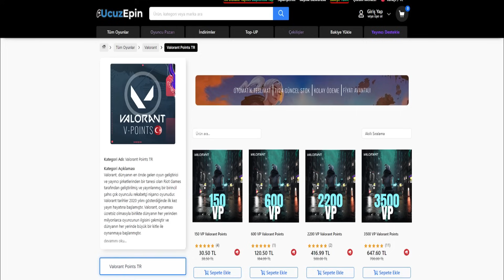IZZY TURKİYE TURNUVASINDA YANIYOR! 🔥 | VALORANT EN İYİ ANLAR! #88